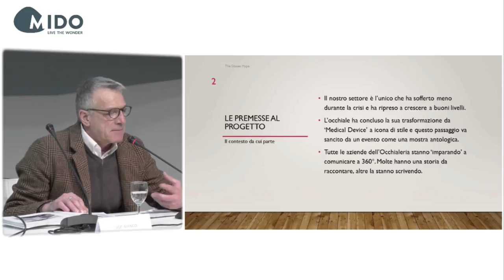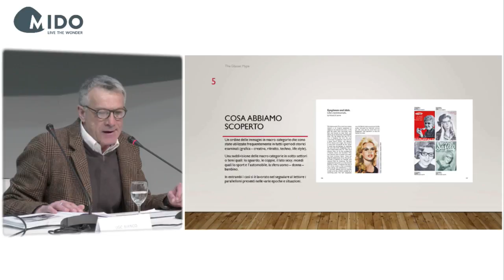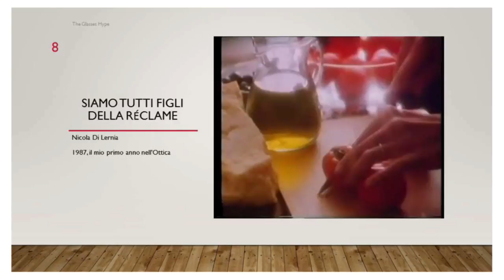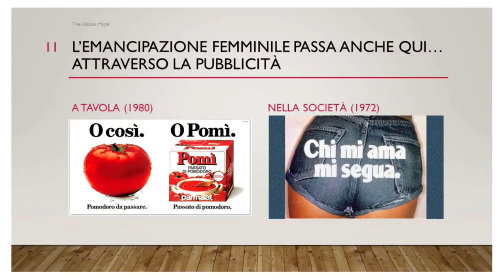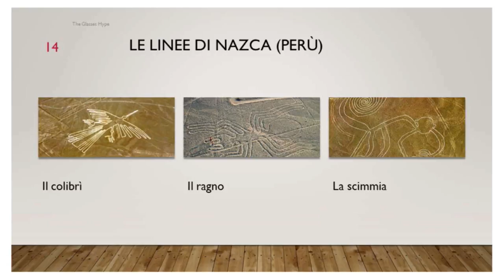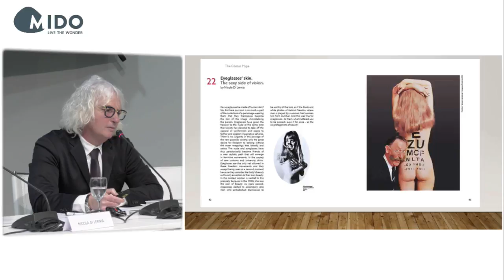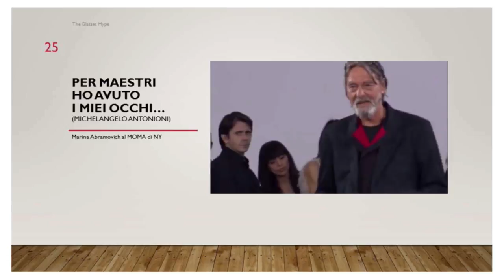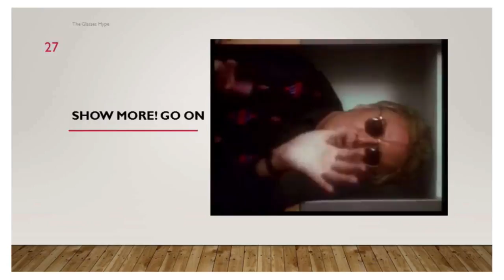"The glasses hype - Advertising & Eyewear"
For visitors who want to find out more, the exhibition in the More area will reveal all in furthr detail.

Ugo Bianco (project manager di "The glasses hype - Advertising & Eyewear"), Nicola di Lernia (Expert in the Optics market)